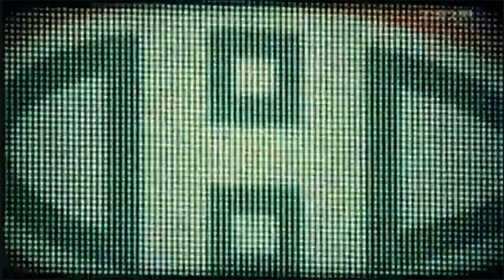Montreal Canadiens TV Intro (2023)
All credits to TSN